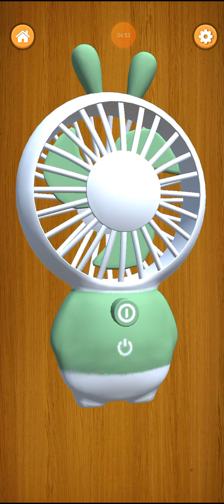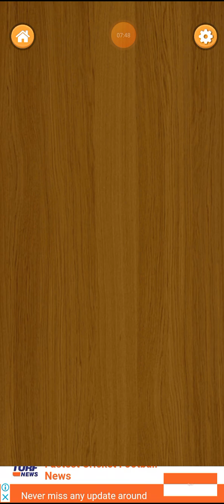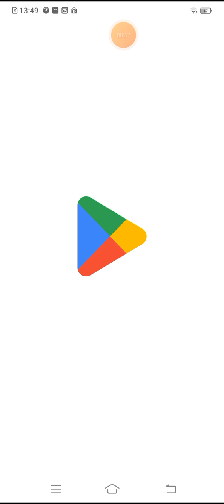Anti-stress Game 18